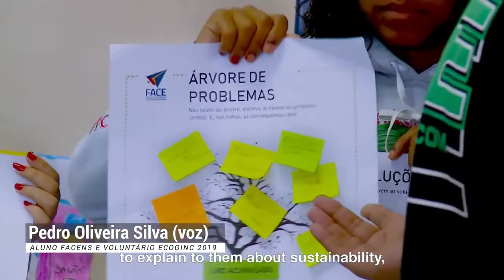2020 International Green Gown Awards Student Engagement Finalist - Facens University